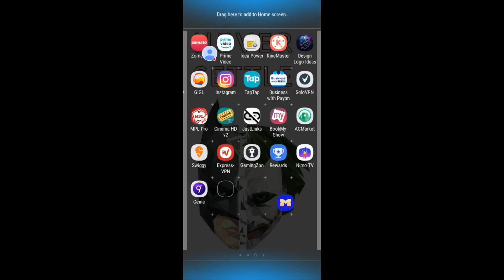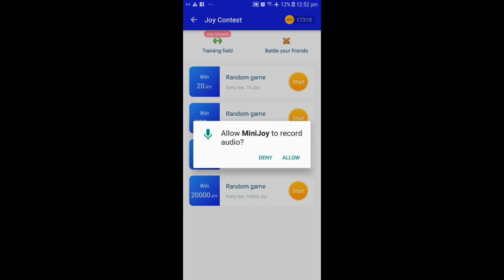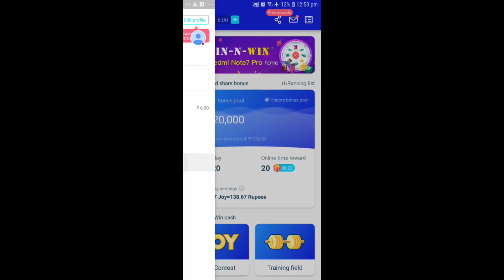PUBG MOBILE NEW TRICK 25,APRIL GET ROYAL PASS FOR FREE GET FREE ROYAL PASS TRICK